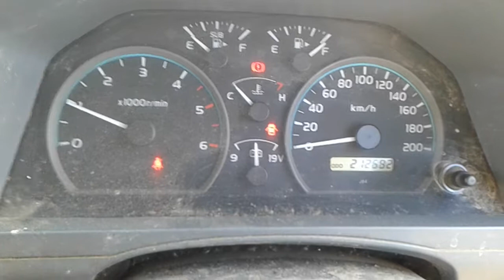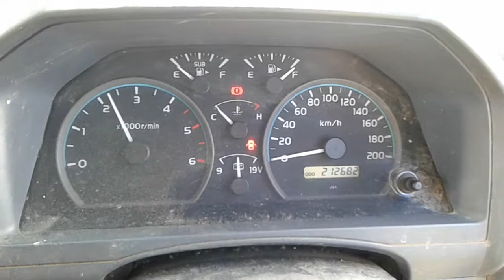DISMANTLING 2010 79 SERIES UPDATE LANDCRUISER 4.5LT V8 T/DIESEL 5 SPD MAN C5048